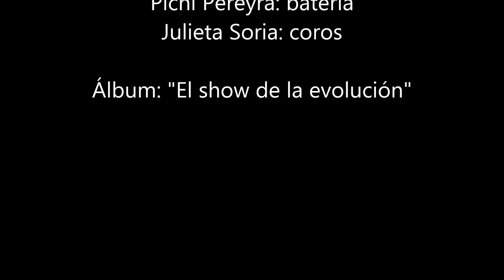Enrique Aiello-Carnaval (Hoy Tengo Un Sueño)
Del álbum: "El Show De La Evolución" (2004)

Carnaval (Hoy tengo un sueño)

El carnaval, se fue de tiempo
El movimiento lo hace resucitar
Maldito amor, maldito invento
¿Adónde estabas cuando te necesité?
¡Cuánto te extraño, cuánto te pienso!
yo no aprendí a olvidar

Hoy tengo sed, hoy tengo un sueño
El sentimiento dice que no es uno más
Y los vampiros del desaliento
Sin una copa, se van a ir de acá

Es que el dolor, y este silencio
No me dejan en paz
Y la memoria de nuestra historia
No me ayudó a olvidar

Por los amigos que llevo adentro
Por el presente, miedo y soledad
Por el futuro y los que se fueron
Por ver tus ojos que me dan el mar

Que no haya penas, ni más olvido
Ni muertos que llorar
Y a tu salud y por todos ellos
No aprenderé a olvidar

Pianta el odio y el rencor
Es una misión
No es cuestión de destruir
Sino de quebrar para edificar

Y hoy tengo un sueño
Que será verdad
Hoy tengo un sueño
Que será verdad